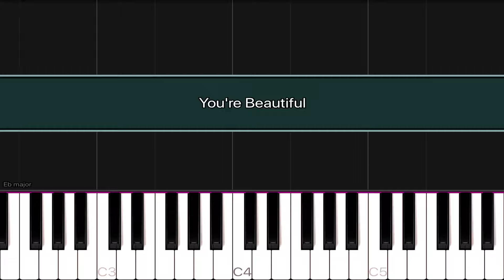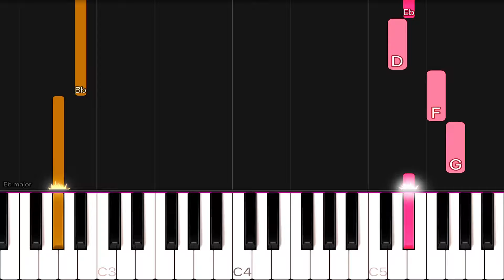James Blunt - You’re Beautiful | EASY Piano Tutorial